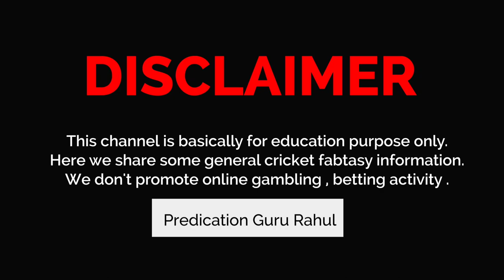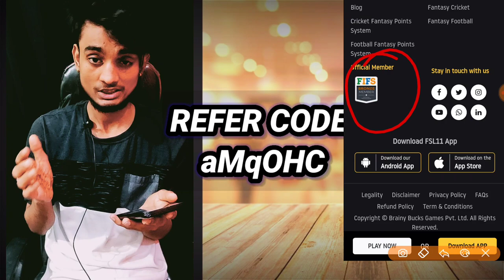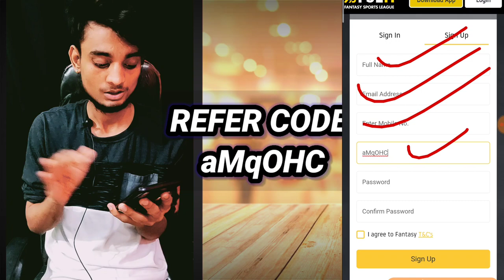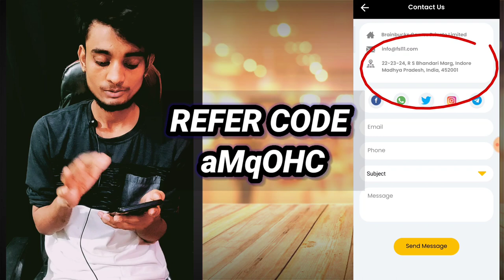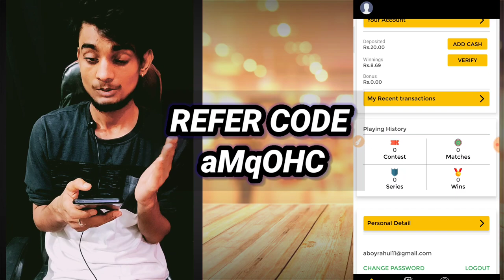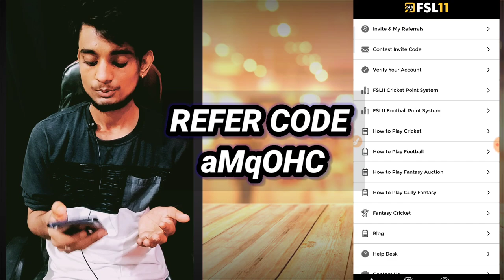FSL11 APP REVIEW || PLAY FANTASY SPORTS EARN REAL CASH | 3 LEVEL REFERAL INCOME | 100% Bonus Used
Vision11 - Join Bonus - 300 | New Fantasy app | 100% Bonus Used |

Refer Code - pgr_family

{ COVER Topic }
🔹NEW FANTASY SITE
🔹FANTASY APP
🔹FANTASY SITE
🔹Dream11
🔹Dream11 TEAM
🔹Dream11 Prediction
🔹 MY11CIRCLE
🔹 MYTEAM11
🔹 BALLEBZAI